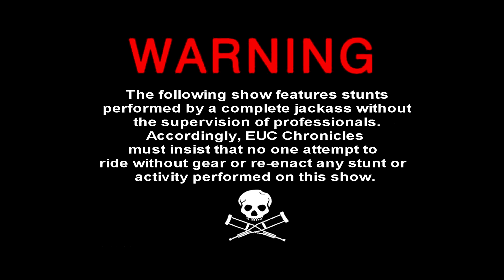The Albany Pine Bush Preserve Euc Excursion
After the amazingly fun visit from Seth Johnson last week where I got to venture offroad for the first time I've decided to visit the Albany Pine Bush Preserve to start building up my offroad skills and get accustomed to the different techniques and riding styles of a trail like this.
This ride was tons of fun and I'm already planning to go back later today for round 2
and increase my riding speed. There are a few people that walk this path but for the most part, it's pretty empty aside from an occasional deer or rabbit, so hitting high speeds shouldn't be an issue.